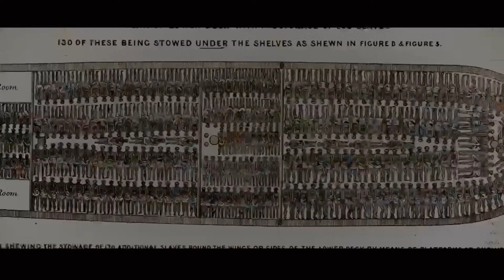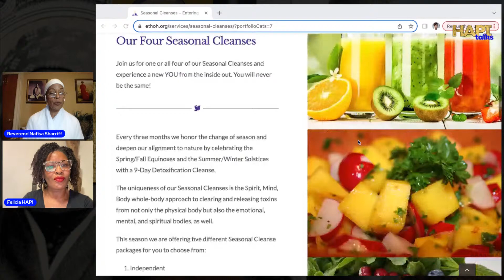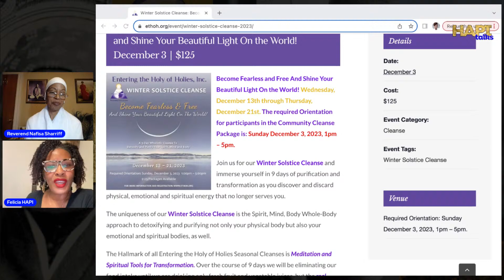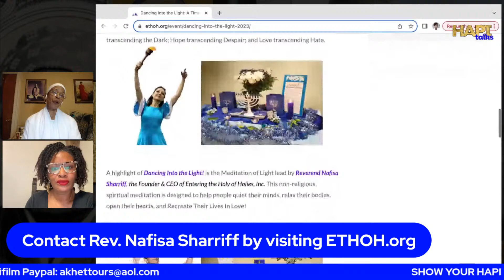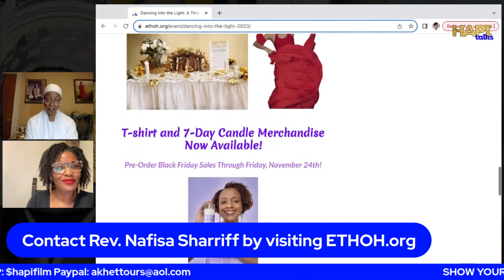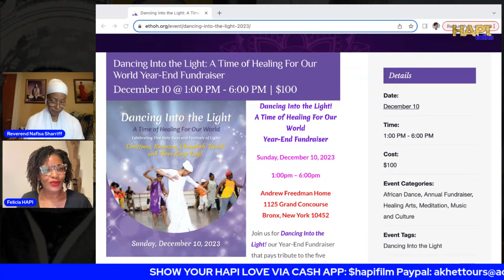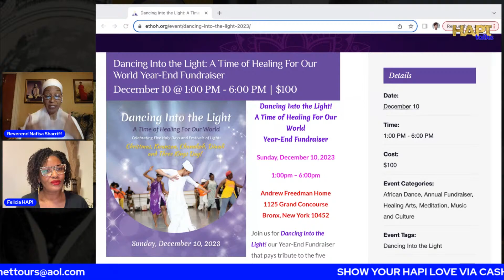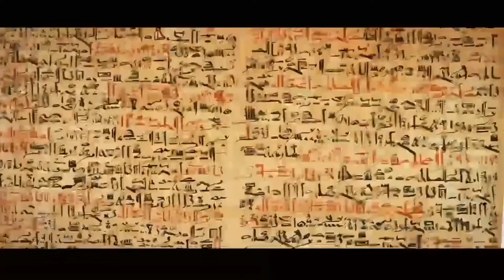HAPI Talks with Rev. Nafisa Sharriff about the Power of Self Healing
Join us tonight for another enlightening episode of HAPI Talks with Rev. Nafisa Sharriff about the Power of Self Healing.

Make sure your are subscribed to our HAPI Film YouTube channel and following us on our HAPI Film Facebook page so that you know the minute we start the next exciting episode of HAPI Talks!

Embark on a remarkable journey with HAPI to Egypt on our captivating Economic Tour. Brace yourself for an unparalleled adventure that combines awe-inspiring historical sites, enriching cultural experiences, and a deep dive into Egypt's economic marvels. With HAPI, we take care of everything, ensuring you have a seamless and unforgettable travel experience. Don't miss this extraordinary opportunity to join HAPI on our Economic Tour of Egypt. Discover the secrets of ancient economics, indulge in the finest hospitality, and create memories that will last a lifetime. Book now and embark on a transformative journey through time and culture. For more information and to Register for the trip please

If you haven't seen the award winning documentary HAPI -- please head to our website to pick up a copy or stream it

to get a copy of the Groundbreaking documentary film HAPI, the ONE AFRICA: Power in Unity conference and all the latest HAPI gear.